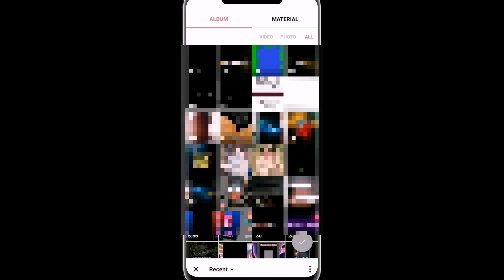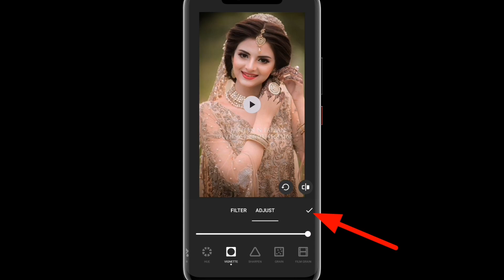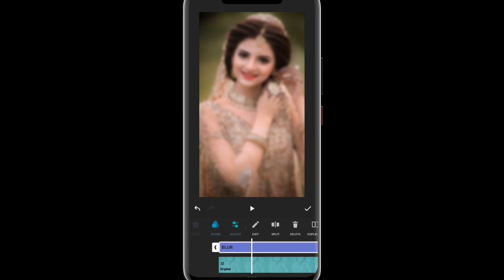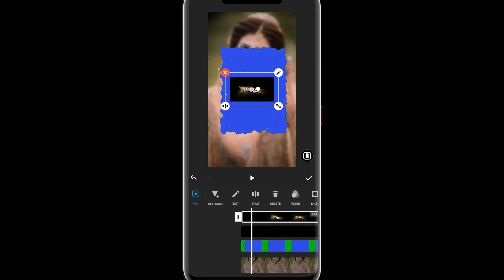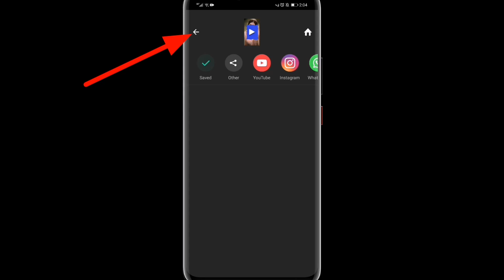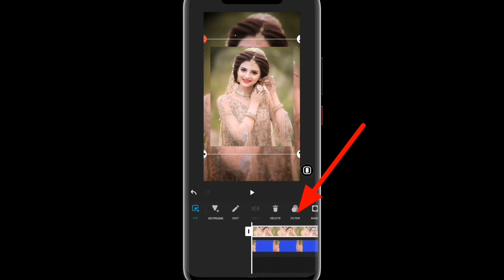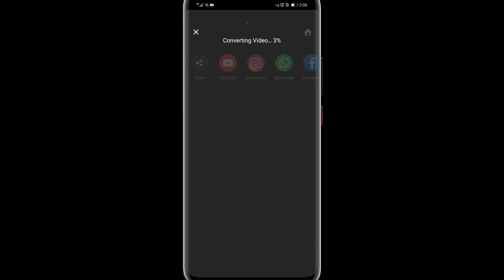Inshot New Lyrics Status Video Editing - নতুন স্ট্যাটাস ভিডিও এডিটিং- ভাইরাল স্ট্যাটাস ভিডিও এডিটিং